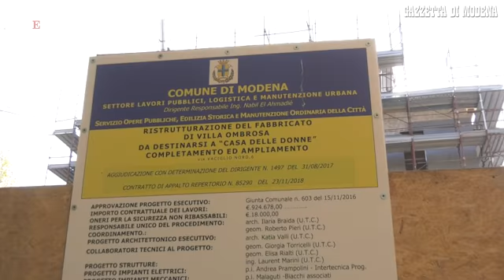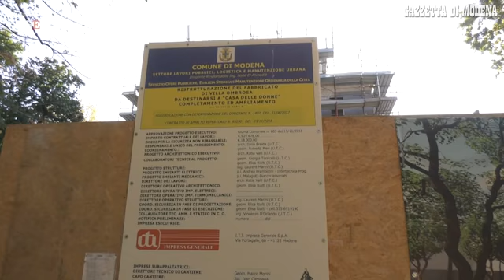Modena, Villa Ombrosa, un aiuto per le donne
MODENA. L"8 marzo prossimo le associazioni femminili modenesi entreranno in quella che è stata ribattezzata "Casa delle donne", l"antica villa in via Vaciglio nord 6 a due passi da via Vignolese. L"occasione è servita a fare il punto sulla situazione della violenza sulle donne e i numeri non sono, purtroppo buoni. «Sono oltre 400 nell"ultimo anno le donne che si rivolgono a noi - spiegano le volontarie della Casa delle donne-centro contro la violenza attualmente in via del Gambero 77 - e sono in crescita di circa 70 casi all"anno. Dunque è una emergenza». I dati regionali dei 14 centri antiviolenza dell"Emilia Romagna - comprese la Casa delle donne contro la violenza di Modena e Vivere Donna di Carpi - per il 2017 hanno accolto per le violenze subite 3139 donne: sono 303 quelle arrivate nella sede di Modena e 121 quelle nella sede di Carpi per un totale che arrivava l"anno scorso a quota 424.   La cronaca